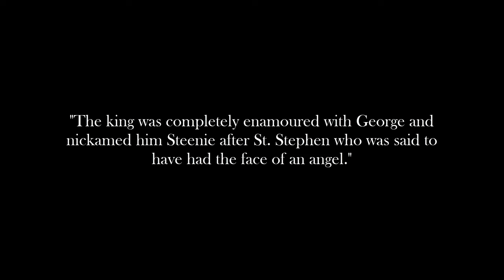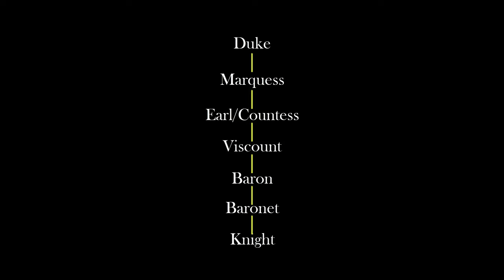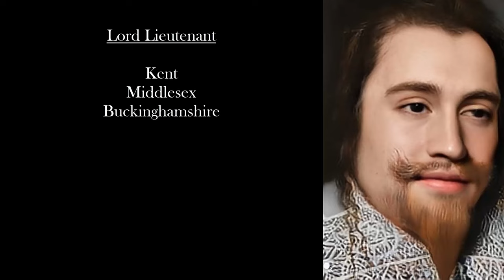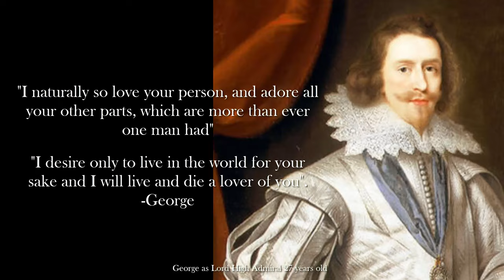Mary & George [Series]: GEORGE VILLIERS How He Looked in Real Life- Like Nicholas Galitzine?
Mary and George 2024 series is based off the real life mother and son duo Mary and George Villiers. In this video I recreate their portraits to see how they might have looked in real life as well as talk about who they actually were. Did Mary Villiers look like Julianne Moore? and did George Villiers look like Nicholas Galitzine from Red White & Royal Blue?

Mary George is based on the true story of Mary Villiers, Countess of Buckingham, who in 17th century England moulded her beautiful son, George, to seduce King James I and become his all-powerful lover. Through outrageous scheming, the pair rose from humble beginnings to become the richest, most titled, and influential players the English court had ever seen, and the King's most trusted advisors.